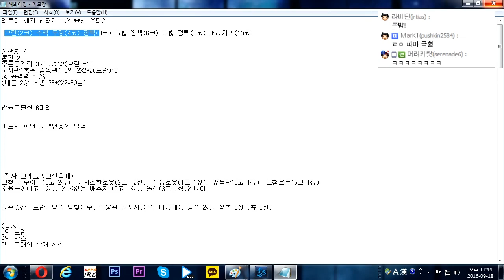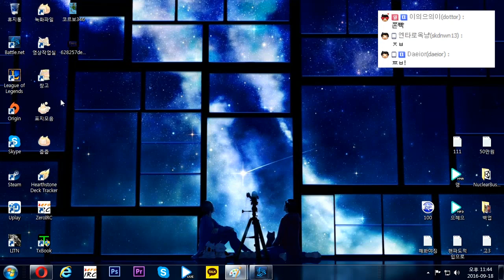[옥냥스톤] Re:제로부터 관전하는 옥냥스톤 5화(최종화) (Hearthstone)